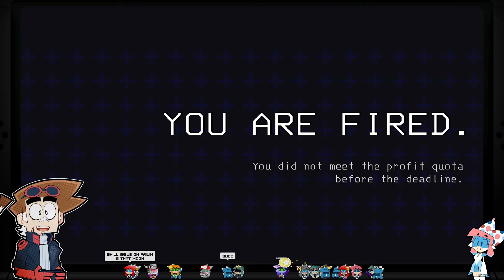ScottFalco || Lethal Company with Vinesauce, MissFushi, Limealicious, LiamTriforce and Criken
Getting lethal in Lethal Company with some friends, Vinesauce, MissFushi, Limealicious, LiamTriforce and Criken

Stream starts at 3:00